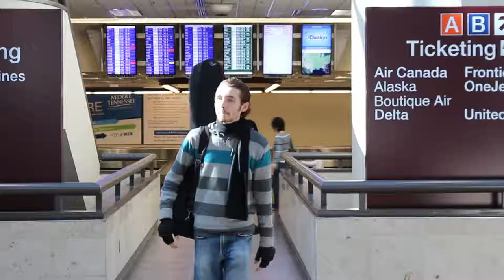Clips from Video shoot in Nashville with Nathan Shore